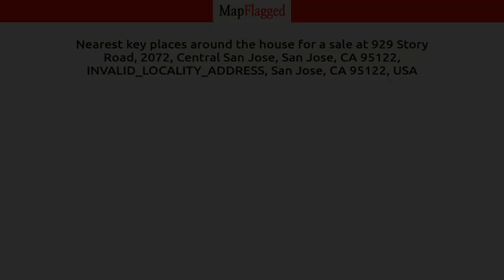CA,US | Buy house at San Jose, San Jose 95122, USA | MapFlagged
📚 Video Chapters:
0:00 Property Introduction
0:10 Property Price
0:15 Property Address
0:25 Property Description
0:30 Property Key Places
0:35 Subscribe to MapFlagged!

📣 Following is the detail of house for sale at 929 Story Road, 2072, Central San Jose, San Jose, CA 95122, INVALID_LOCALITY_ADDRESS, San Jose, CA 95122, USA:

$670,000

Two New Commercial Listings - Opportunity Awaits at The Shops at Vietnam Town!  Suitable for: Restaurants, Medical Offices, Dental Practices, Professional Services, and Retail Spaces. Explore these options at the rapidly expanding neighborhood shopping center in the heart of Little Saigon - The Shops at Vietnam Town. Seize the chance to own your space instead of leasing! Take pride in ownership.

🏥 Nearest Hospitals to this Property:

✒️ Nearest Schools to this Property:

🍕 Nearest Restaurants to this Property:

🚃 Nearest Train Stations to this Property:

🏬 Nearest Shopping Malls to this Property:

🌼 Nearest Parks to this Property:

🎥 Nearest Movie Theaters to this Property:

☕ Nearest Cafes to this Property:

✈️ Nearest Airports to this Property:

🏢 Nearest Stores to this Property:

➕ Nearest Doctors to this Property: